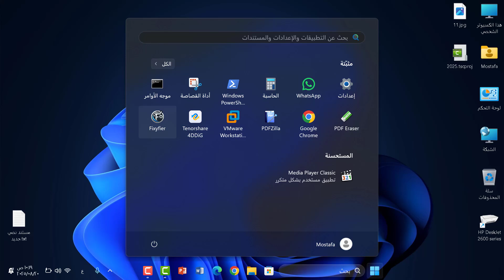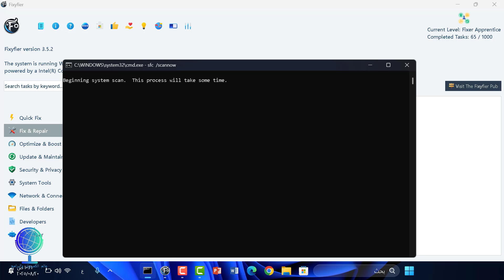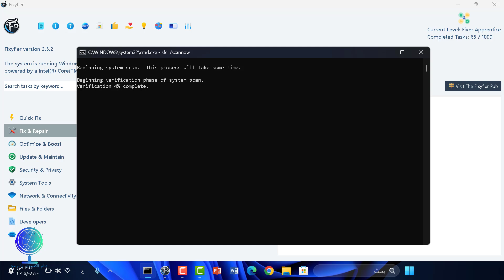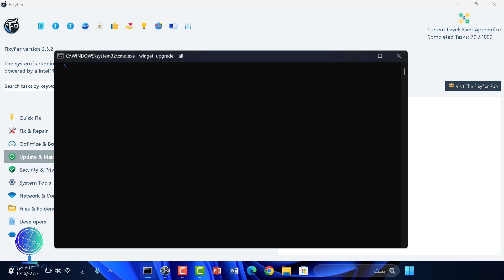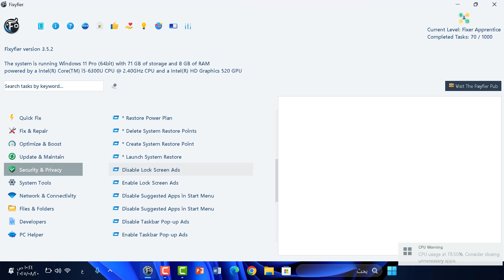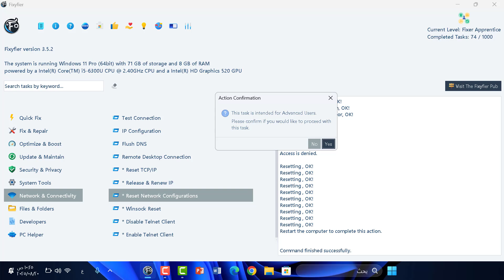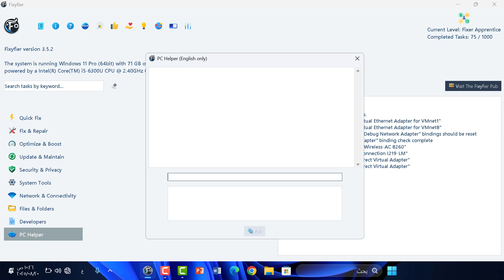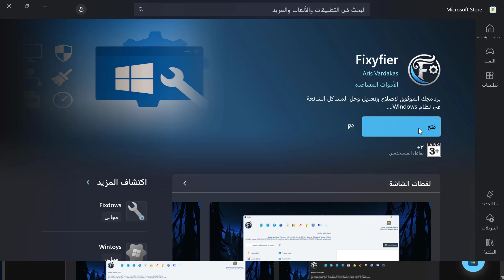Fixyfier 2025 أسرع أداة مجانية لإصلاح وتسريع ويندوز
هل جهازك بطيء أو مليء بالمشاكل؟ 🤔
في هذا الفيديو نستعرض معكم أداة Fixyfier المجانية المتوفرة في متجر مايكروسوفت، والتي تُعد الحل الشامل لإصلاح وصيانة الويندوز بنقرة واحدة فقط! 🚀

🔹 ما الذي يميز Fixyfier؟
- إصلاح ملفات النظام (SFC, DISM, CHKDSK)
- تنظيف وتسريع الويندوز وحذف الملفات المؤقتة
- صيانة الشبكة وحل مشاكل الإنترنت
- حماية الخصوصية وتعزيز الأمان
- تحديث البرامج عبر Winget
- مساعد ذكي يعتمد على الذكاء الاصطناعي لتشخيص الأعطال
- إدارة الملفات والمجلدات العالقة بسهولة

💡 الأداة مجانية بالكامل، وخفيفة، ومناسبة للمبتدئين والمحترفين على حد سواء.
شاهد الفيديو للنهاية لتتعرف على جميع المميزات وكيفية تحميلها من متجر مايكروسوفت 🔥